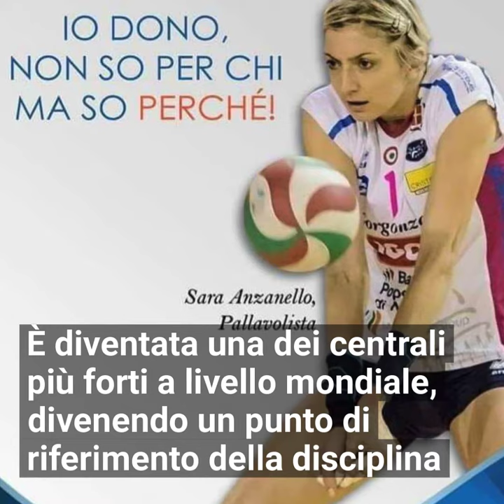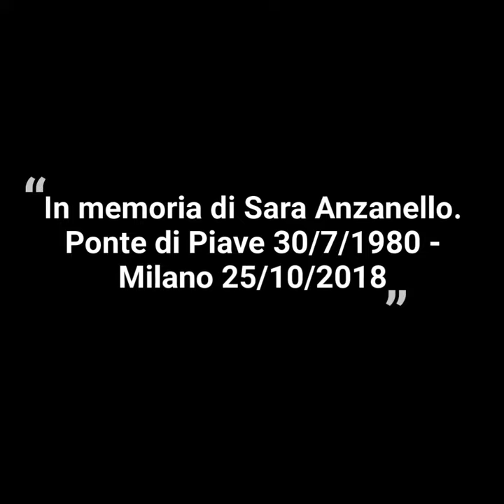Addio alla campionessa Sara Anzanello, aveva solo 38 anni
Il 25 ottobre, a 38 anni appena, se n'è andata in silenzio una campionessa
Sara Anzanello giocava a Pallavolo. Aveva iniziato in palestra a Salgareda. Non era la più talentuosa, forse, ma era la più tenace
Dopo tanti sacrifici e profonda convinzione, lavorando giorno dopo giorno in palestra, si è affacciata al mondo del professionismo
Nel 2002 vinse con la nazionale italiana i mondiali di volley in Germania: punta dell'iceberg di una luminosa carriera internazionale
È diventata una dei centrali più forti a livello mondiale, divenendo un punto di riferimento della disciplina
Ma nel 2013 in Azerbaijan, dove giocava, contrasse una violenta epatite che la portò in fin di vita
Con un aereo la riportarono a Milano e proprio nel capoluogo lombardo venne salvata sul filo di lana
Tenace come sempre, volle tornare a giocare, seppure in Serie B. Scelta difficile, ma a Sara sono sempre piaciute le sfide
In estate però un tumore al sistema linfatico spezzò ogni certezza
Giovedì all'ospedale Niguarda di MIlano ha chiuso gli occhi per sempre, con accanto i genitori e il fidanzato
Oggi tutto il mondo piange Sara, campionessa dela vita, prima che dello sport

In memoria di Sara Anzanello. Ponte di Piave 30/7/1980 - Milano 25/10/2018